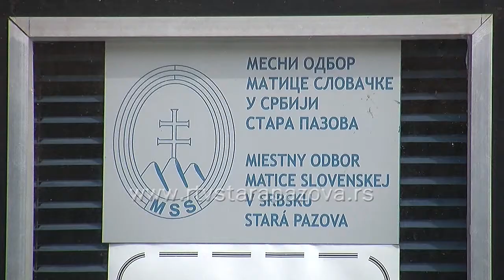MOMS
Na sednici Mesnog odbora Matice slovačke u Staroj Pazovi sinoć je usvojen plan programa obeležavanja 245.godišnjice dolaska Slovaka iz tadašnje Habzburške moharhije u ovo mesto.